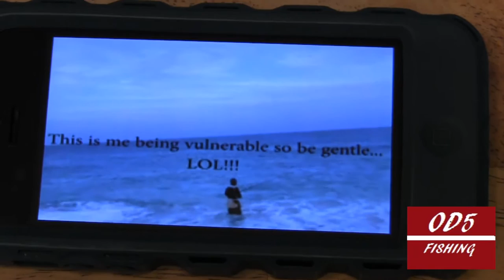And The Winners Are???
Here we go again. The fish are back and here we go. Also come see is you are a winner in the Fishing Line Promo from last month. You might just be the lucky one...